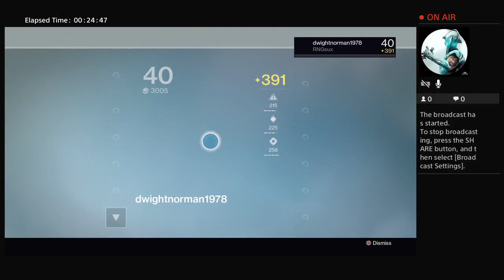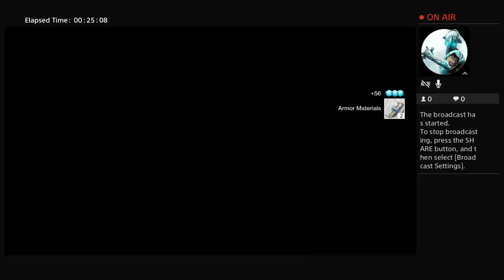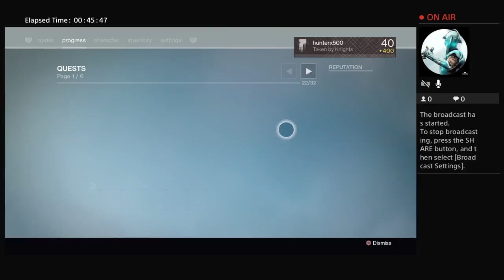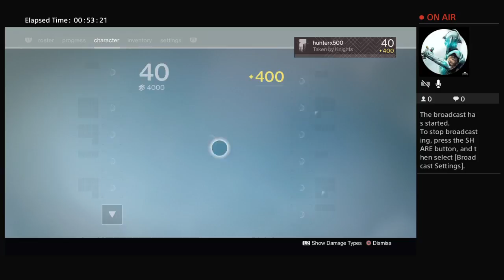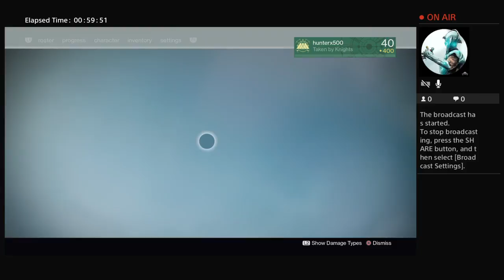Destiny- How to solo Nightfall 101 (Joke)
On this ground we stand, forever behold our strength. For we are a legion and we are united under the banner of Ruien

-N. Ruien (Me)

Hey guys welcome to the Asylum,  also known as my page. Here, we aim to build a community with our shennanigans and gaming awesomeness which could only be found in one place! Sit back, relax and stay for a while and always remember to keep gaming!